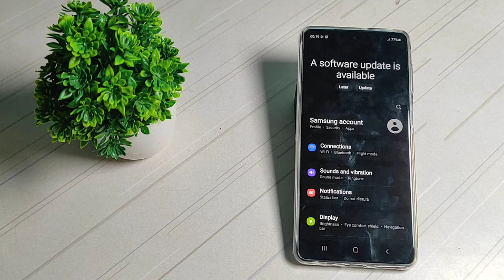how to on touch sound in samsung m53